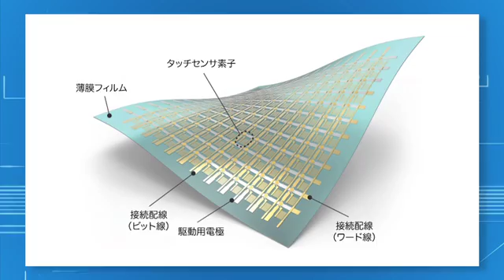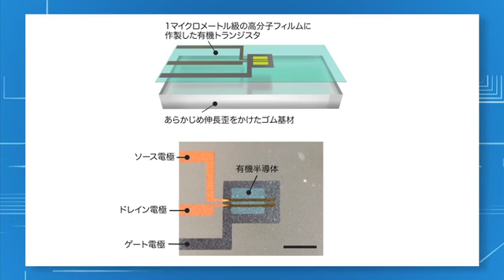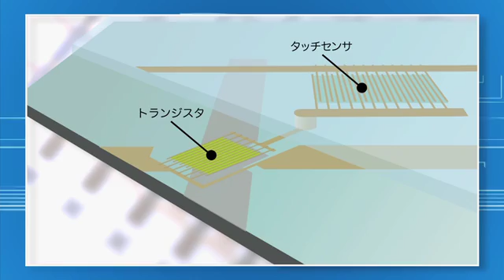世界最軽量、世界最薄の柔らかいセンサーシステムの開発に成功 （染谷生体調和エレクトロニクスプロジェクト）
ERATO染谷生体調和エレクトロニクスプロジェクトの染谷研究総括、関谷グループリーダー、Ｍａｒｔｉｎ研究員らは、世界最軽量（３ｇ／ｍ２）で最薄（２．０４マイクロメートル）の柔らかい電子回路の開発に成功し、タッチセンサーに応用しました。このタッチセンサーは、紙のようにくしゃくしゃにつぶしても、１メートル以上の高所から落としても、機能が壊れず、非常に丈夫です。

今回、開発された技術を応用することで、羽毛よりも軽い、装着感のない（人間が感知できない）健康・医療や福祉用のセンサー開発につながることが期待されます。